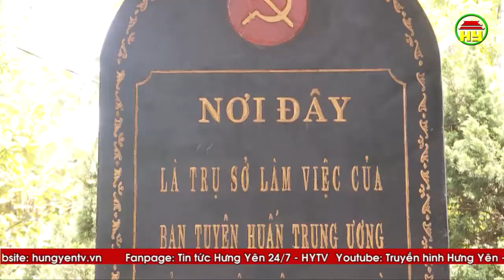Ban Tuyên giáo Tỉnh ủy hành trình về nguồn kỷ niệm ngày truyền thống